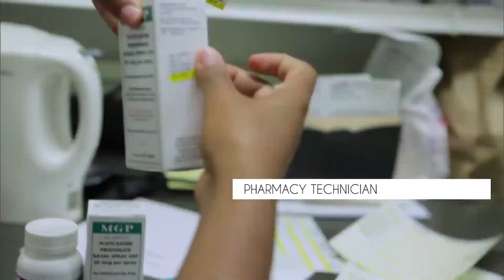ALIEF CENTER FOR ADVANCED CAREERS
Alief ISD superintendent, HD Chambers introduces the Alief community to the Alief Center for Advanced Careers.  At this 235,000 square foot facility, only Alief ISD students will have the opportunity to earn professional certifications in Culinary Arts, Health Sciences,  Entrepreneurship, Automotive, Construction, Engineering, Horticulture, Welding, IT, Industrial Robotics, STEM and Veterinary Technician.  The center will open in 2018.